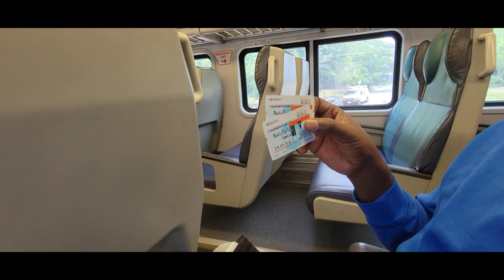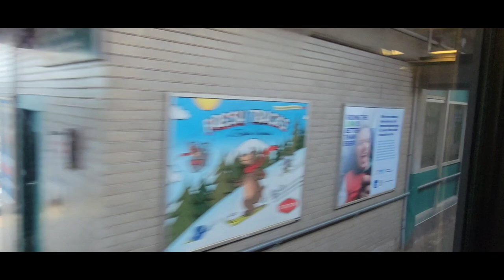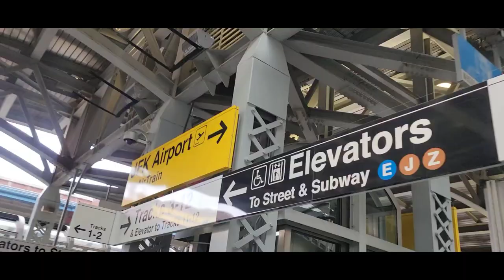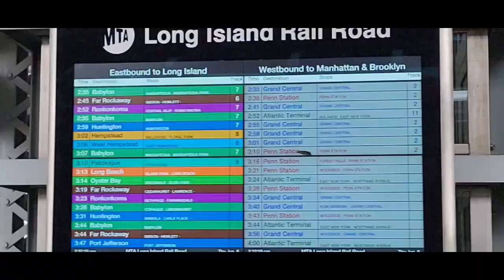My First Time Riding On A Train Was From Shirley to Jamaica Ave NY